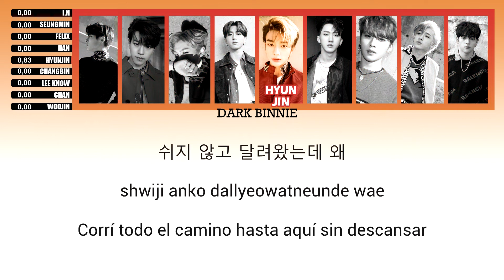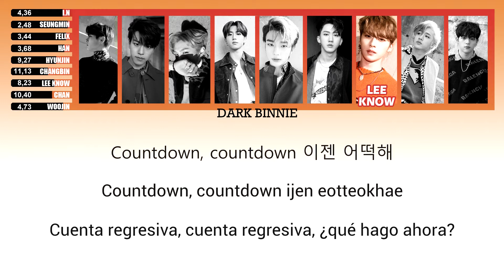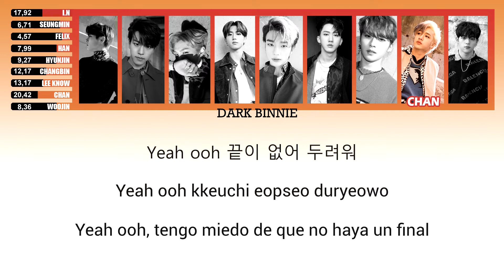[SUB ESP] Stray Kids - Chronosaurus | 'Color Coded + Line Distribution'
≪ ᴅᴀʀᴋ ʙɪɴɴɪᴇ - ʟᴇᴇʀ ᴅᴇsᴄʀɪᴘᴄɪóɴ ≫

Stray Kids - Chronosaurus

Letra por Bang Chan (3RACHA), Changbin (3RACHA) y HAN (3RACHA)
Compuesto por Bang Chan (3RACHA), KAIROS y samUIL
Arreglado por KAIROS, samUIL y K.O

Traducido y editado por Dark Binnie.
El video nos pertenece, todos los créditos a Dark Binnie

≪ ʀᴇᴅᴇs sᴏᴄɪᴀʟᴇs≫
⚬「 тwιттer 」
⚬「 proхιмaмenтe págιna weв 」